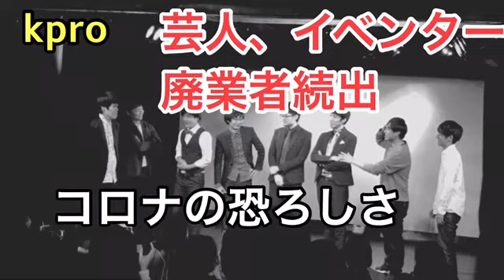【コロナの影響でライブ中止。イベンター目線のツラい言い分】 K-PROもそれ以外も存続の危機！ マッハスピード豪速球のちょうど良いおはなし#33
通勤、通学、休憩中、運転中、散歩中、料理中ちょっとした時間に聴くのにちょうど良い尺と話題のおはなしを毎日お届けします☺️

坂巻
坂巻裕哉
ガン太
マッハスピード豪速球
コント
漫才
お笑い
ラジオ